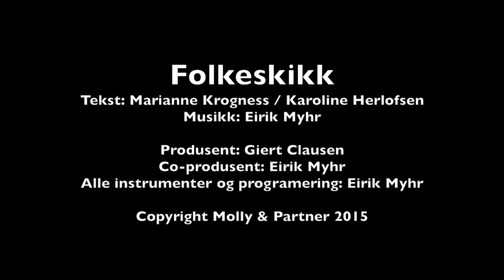Folkeskikk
Molly & Partner 2015

Tekst: Marianne Krogness / Karoline Herlofsen
Musikk: Eirik Myhr
Produsert av Giert Clausen
Co-produsert av Eirik Myhr
Alle instrumenter og programmering: Eirik Myhr